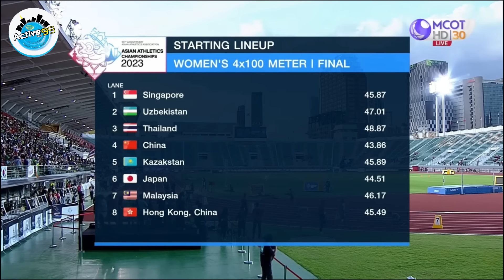วิ่งผลัด 4x100 เมตร หญิง รอบชิงชนะเลิศ กรีฑาชิงแชมป์เอเชีย 2023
วิ่งผลัด 4x100 เมตร หญิง รอบชิงชนะเลิศ กรีฑาชิงแชมป์เอเชีย 2023 ครั้งที่ 25